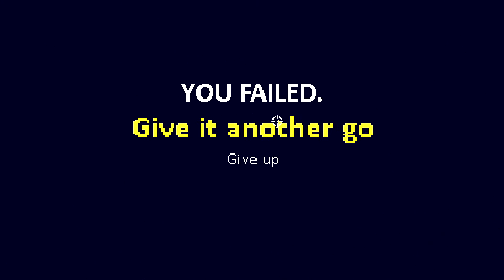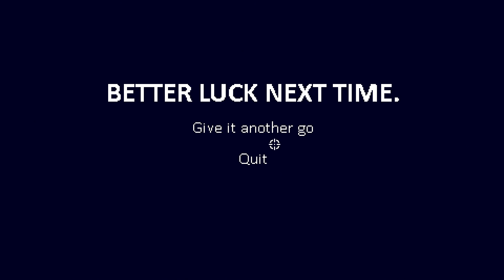Dead Estate - Part 17 (Loop Attempt #3)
Dead Estate, but trading hubris for wisdom this time.